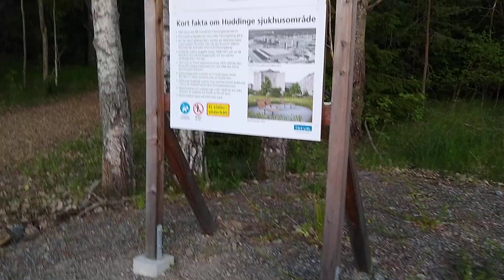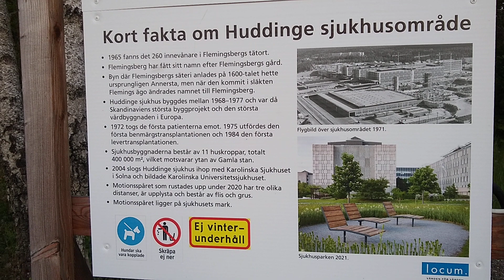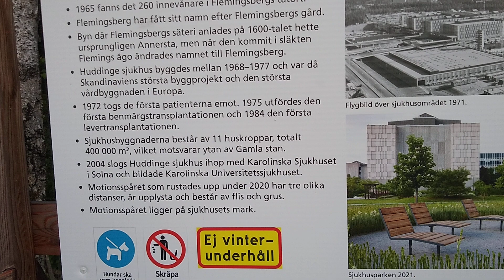ME DIERON LAS 9 DE LA NOCHE_HUDDINGE HOSPITAL